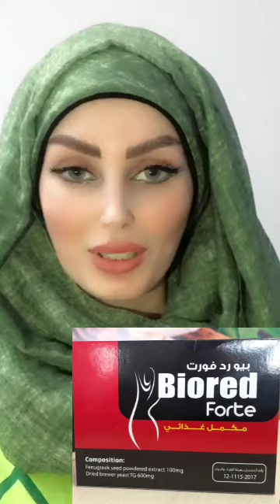حبوب لتسمين الوجة والجسم آمنه وطبيعية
حبوب تسمين الوجة والجسم آمنة